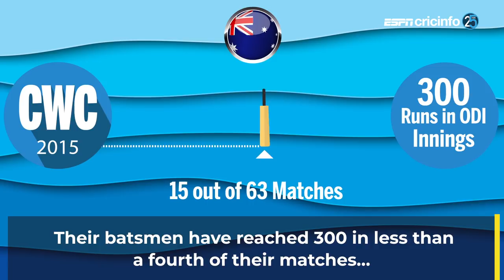New Low For Australian cricket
Consecutive series losses, a drought of centuries and more; the Defending World Champions haven't looked this poor in decades